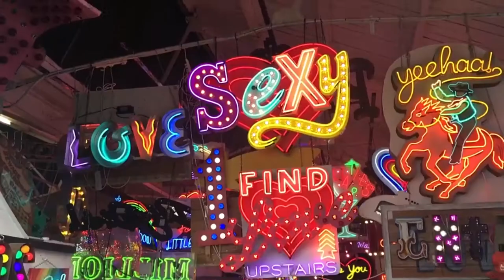Welcome to Paradise teaser 2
Johnny Powell on Stella Creasy 2.

Have you heard of Johnny Powell? Find out